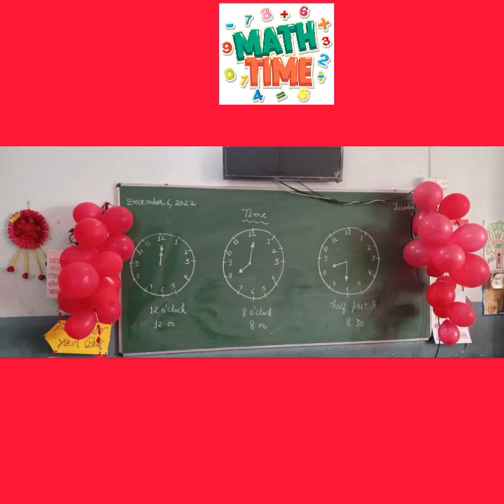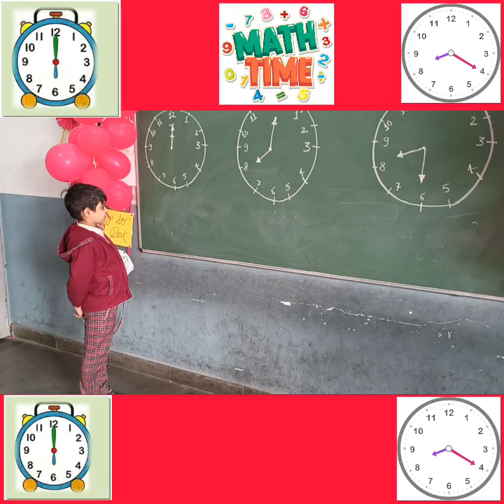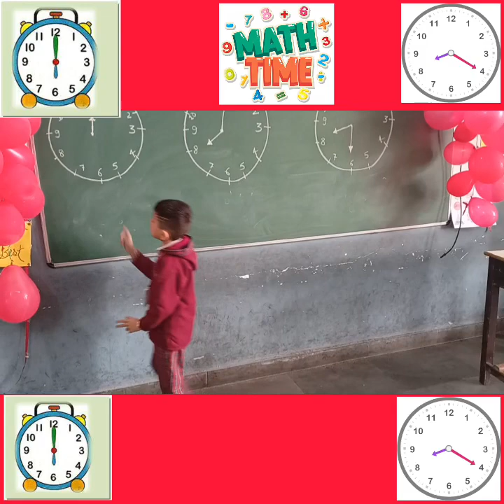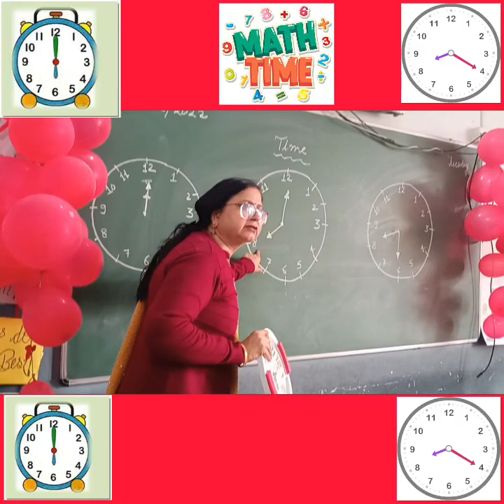Concept of Time ( Learning through experiences)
SBP DAV Centenary Public School , Fatehabad